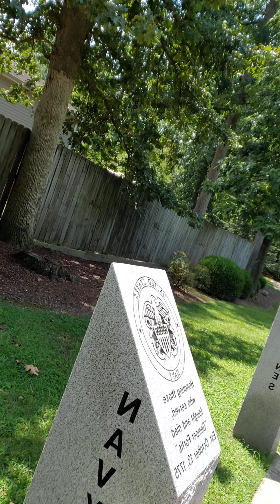for my dad..and all the veterans...thank you